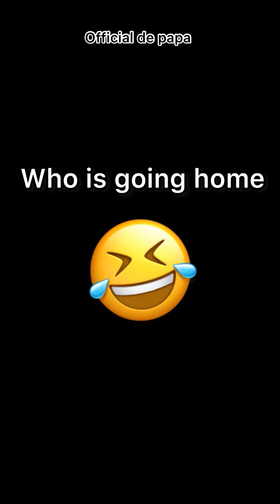The landlord//ft Chukwuemeka tv//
Watch and thank me